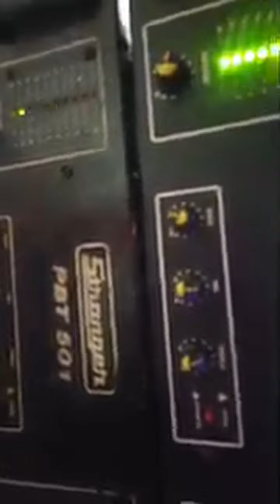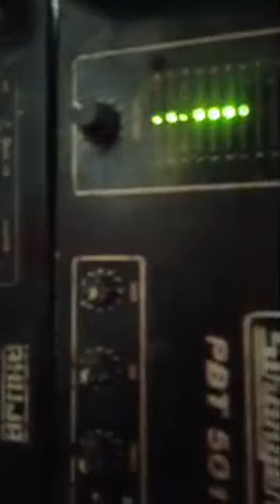Highlight 0:00 - 1:10 from Short video this my channel